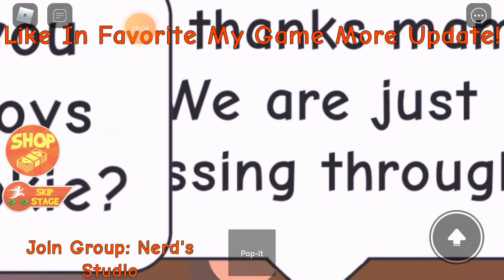POOL KOTOR I ROBLOX I PART 48 I ESCAPE POOL OBBY I MALAY SUB